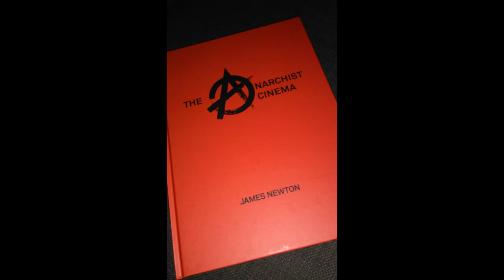Interview with James Edward Newton TATS3E9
This week Sam briefly discusses the Oscars plus we interview film maker and podcaster James Edward Newton.
trasharts.co.uk